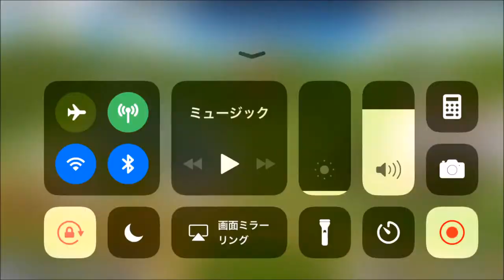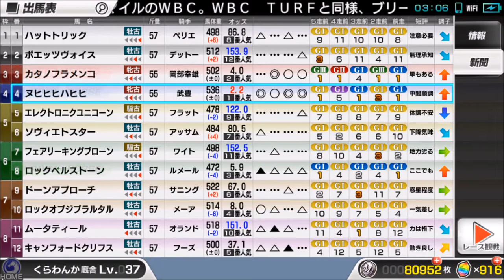【スタポケ #18-8】WBCマイルに挑戦！【スターホースポケット：競馬ゲーム】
ヴィクトリアマイルに勝って参戦。取ったG1が牝馬限定戦だけに苦戦必至ですが、頑張って欲しい

【#18 エピファネイア産駒、カタノフラメンコ】